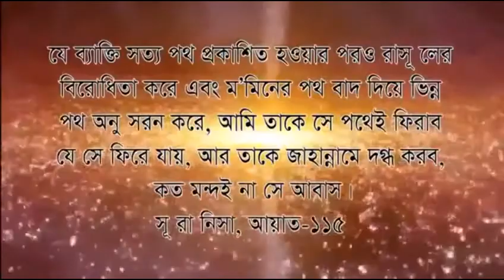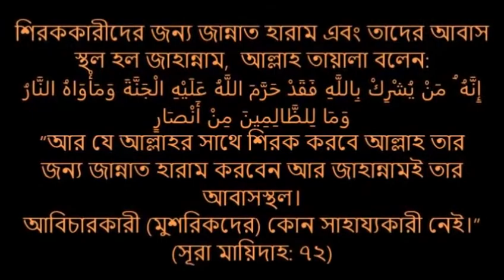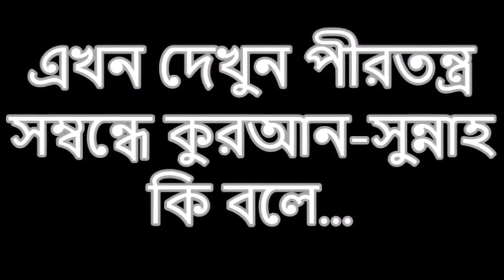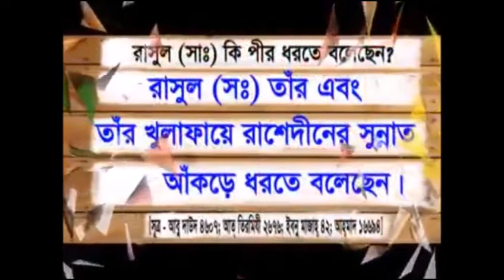আহমদ শফী, ফুলতলী, চরমনাই, বেরলবী-রেজবী, দেওবন্দী, ইলিয়াসি তাবলীগ একই গোদামের মাল!